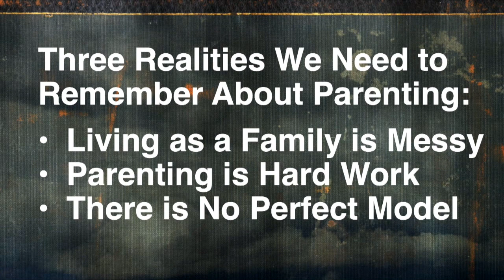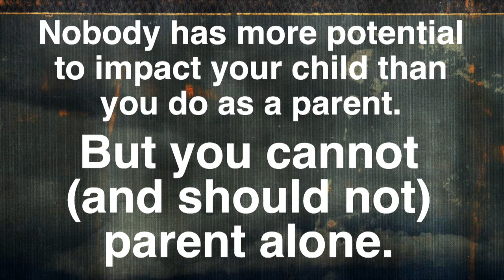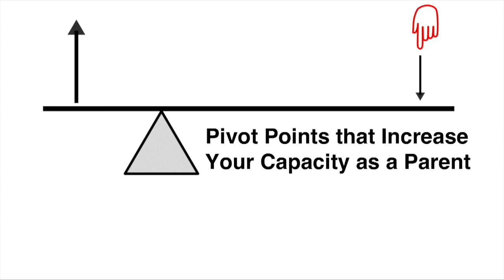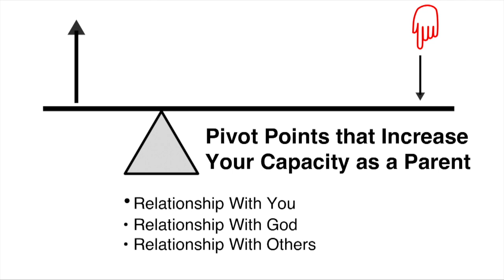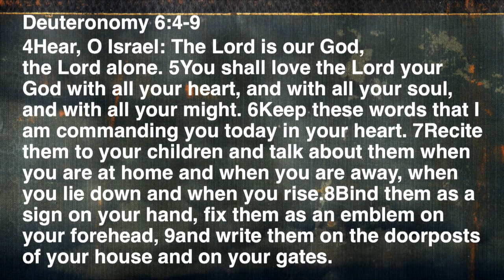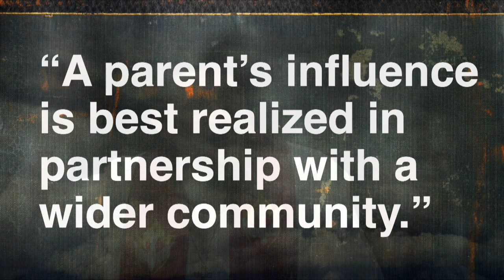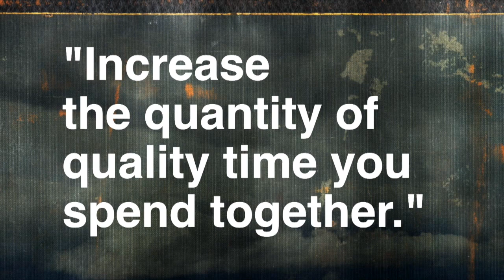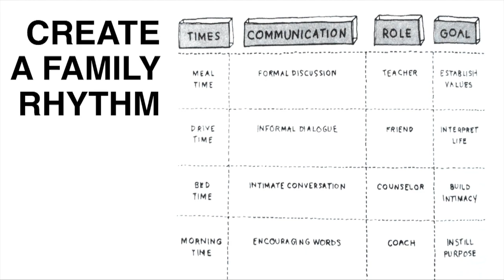In Transition: New Parents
Join Pastor Aaron as he discusses a biblical approach to parenting and raising a family.